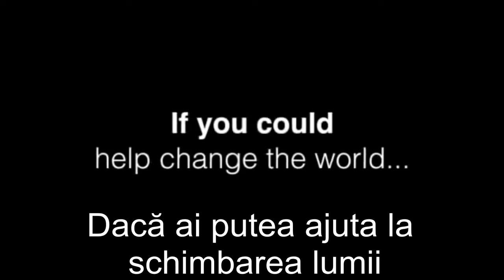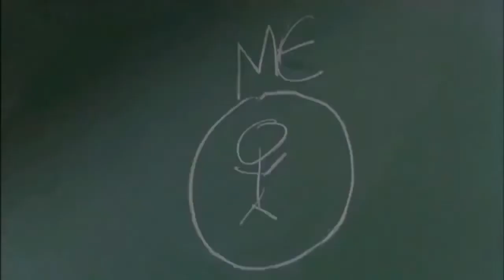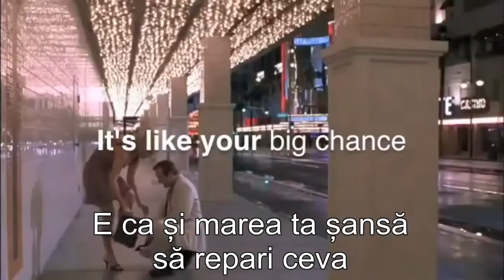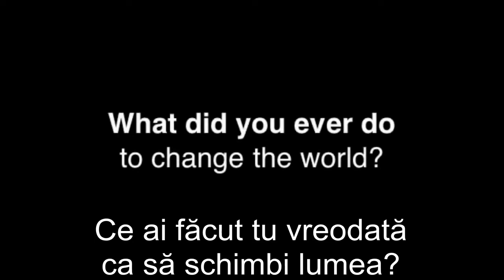Pay it Forward (Dă mai departe)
Cand cineva iti face un serviciu, nu-l recompensa inapoi, ci orienteaza-te catre altcineva care are nevoie si ajuta-l. Deseori nici nu-i nevoie sa ne achitam fata de aceeasi persoana care ne-a ajutat. E suficienta recunostinta. Insa poti schimba lumea facand acelasi lucru mai departe.

𝐃𝐚𝐜𝐚 𝐚𝐢 𝐩𝐮𝐭𝐞𝐚 𝐚𝐣𝐮𝐭𝐚 𝐥𝐚 𝐬𝐜𝐡𝐢𝐦𝐛𝐚𝐫𝐞𝐚 𝐥𝐮𝐦𝐢𝐢, 𝐚𝐢 𝐟𝐚𝐜𝐞-𝐨?

Ideea pustiului este extraordinara. Schema lui arata ca o retea de Network Marketing.
Este extraordinar ca o astfel de activitate sa se bazeze pe asemenea valori.
Schimbam lumea schimband vieti.
Dar pentru asta trebuie sa ne uitam mai mult la oameni.
Deseori ei nu pot intotdeauna sa vada de ce au nevoie.